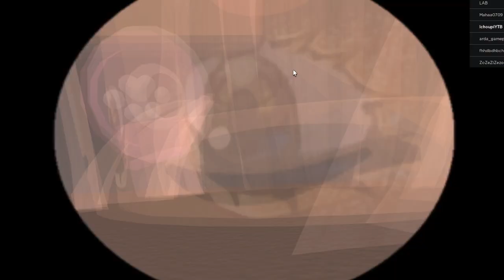C'est quoi ce bébé dégoutant sur ROBLOX ?🤢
Hello aujourd'hui j'essaie d'échapper à un bébé crasseux qui clairement veut nous mettre dans sa bouche, oui c'est chelou

Roblox : ichoupiYTB

Merci pour tous les soutiens et les sponsors de la chaine !

Matériel :
-Je film et fais des live sur Streamlabs
-Montage sur Premiere pro
-Miniature sur Photoshop
-Mon casque est un jbl
-Mon micro est un Woodbrass Bird UM1